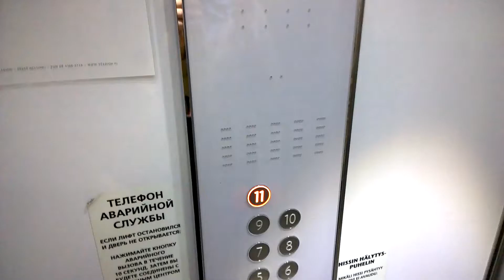Mission,Szitizen -- Fly The Flag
PompiDuo is flying the Sziget flag from the Helsinki Olympic Stadium, where for example the 1952 olympics were held. The view is beautiful as is the weather!!! Big smile!